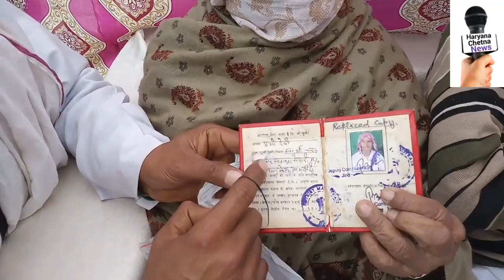नेता जी सुभाष चन्द्र बोस के अंगरक्षक की पत्नी से मुलाकात